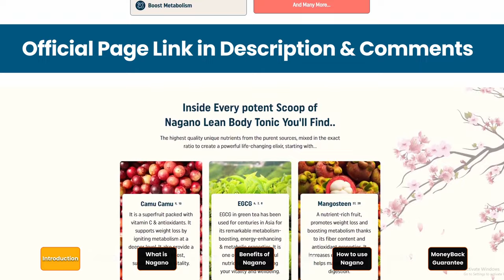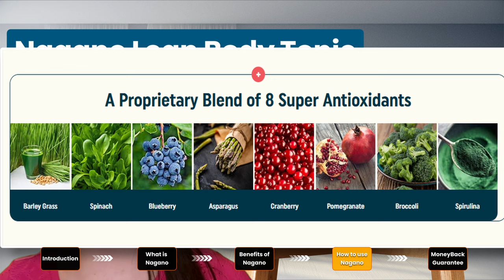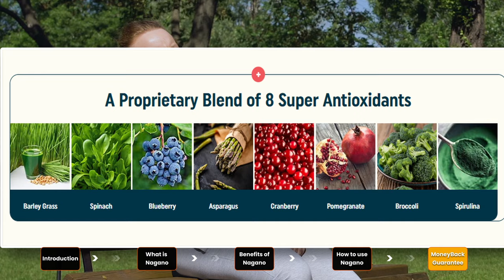NAGANO LEAN BODY TONIC REVIEWS ⛔️ALERT⛔️ NAGANO TONIC REVIEWS - Nagano Lean Body Tonic Really Works?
✅What Is Nagano Lean Body Tonic?
Nagano Lean Body Tonic is a blend of natural ingredients backed by research, aiming to enhance the body's metabolic state. Each ingredient in this weight management formula is supported by clinical studies.

What sets this supplement apart is its synchronization with the body's natural fat-burning mechanisms. It utilizes plant nutrients to accelerate fat burning, increase energy, and combat age-related degeneration. Nagano Lean Body Tonic is a convenient powdered drink mix, easy to prepare and delicious to consume.

✅How Does Nagano Lean Body Tonic Work?
Nagano Lean Body Tonic weight loss powder adopts a comprehensive approach to burn fat and prevent further fat cell production. What sets it apart is its focus on overall well-being rather than just weight loss, addressing aspects like detoxification, digestion, appetite, blood sugar, vitality, cognition, and signs of aging through functional mechanisms.

While the body is naturally equipped to maintain these functions, factors like diet, lifestyle, and natural variations can disrupt them, affecting metabolism and fat burning.

The naturally derived ingredients in Nagano Lean Body Tonic charge up poor metabolic functions, facilitating accelerated fat burning and detoxification to eliminate excess fat stores that hinder organ functions.

This removal of fat cells and toxins results in increased energy and vitality throughout the day, while antioxidants stimulate rejuvenation processes for a youthful functioning body.

✅Nagano Lean Body Tonic Benefits
Supports healthy weight loss
Curb appetite and craving
Promote gut health and digestion

✅Nagano Lean Body Tonic Dosage
Nagano Lean Body Tonic is a weight management formula that is available in easy-to-mix powdered form. One container holds enough servings to last a whole month.

According to dosage instructions provided on the official website, it is ideal to consume one scoop of the powder daily by mixing it in water. The formula is said to be absorbed immediately and starts functioning to optimize metabolism and boost energy.

The manufacturer strictly advises following Nagano Lean Body Tonic dosage instructions and consistency to observe claimed results.

✅Nagano Lean Body Tonic Pricing
1 Bottle (30-day supply)- $69/bottle + Shipping
3 Bottles (90-day supply)- $59/bottle + Free US Shipping + 3 Free Bonuses
6 Bottles (180-day supply)- $39/bottle + Free US Shipping + 3 Free Bonuses

✅Nagano Lean Body Tonic Final Verdict
After conducting a thorough investigation into the Nagano Lean Body Tonic natural weight loss supplement, it's evident that it does not appear to be a scam.

The supplement contains natural ingredients, some of which have been associated with potential weight loss benefits supported by scientific research. Additionally, user testimonials and experiences indicate positive outcomes for individuals incorporating Nagano Lean Body Tonic into their weight loss endeavors.

While it's important to exercise caution and seek advice from healthcare professionals before using weight loss supplements, the available evidence suggests that Nagano Lean Body Tonic is not a fraudulent product. Instead, it appears to be a potentially viable option for those seeking natural support in their weight loss journey.

0:00 - Nagano Tonic Introduction
0:58 - Examining Lean Body Tonic Supplement
1:23 - Where Can You Buy Nagano Lean Body Tonic?
2:30 - Gauging the Effectiveness of Nagano Tonic
2:50 - Correct Usage of Nagano Tonic
3:01 - Nagano Tonic Final Verdict

ignore these tags: nagano tonic,nagano tonic review,nagano lean body tonic,nagano tonic reviews,lean body tonic review,lean body tonic reviews,lean body tonic supplement,lean body tonic weight loss,lean body tonic ingredients,nagano reviews,nagano lean review,nagano lean body tonic ingredients,lean body tonic customer review,lean body tonic where to buy,lean body tonic,weight loss supplement,nagano weight loss,lean body tonic nagano,lean body tonic reviews for weight loss